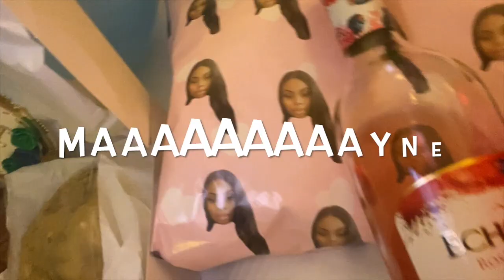WELCOME TO OUR CHANNEL ! | JOSHUA'S SURPRISE BIRTHDAY VLOG | GO APE & HAKKASAN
Heys guys, welcome to the life of Josh & Joy. We hope you like our first video.

Love,

J&J